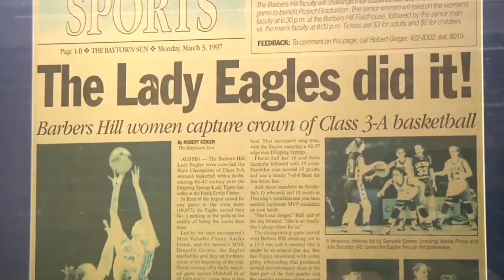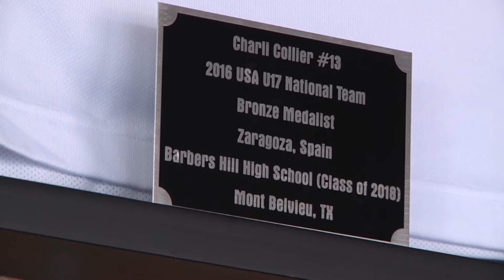Barbers Hill Girls Basketball Player Charli Collier - Chevy Spotlight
Barbers Hill Girls Basketball player Charli Collier is ranked as the #2 recruit in the nation and has signed to play for the Texas Longhorns. She looks to lead the Lady Eagles back to state and win the program's 4th state title.